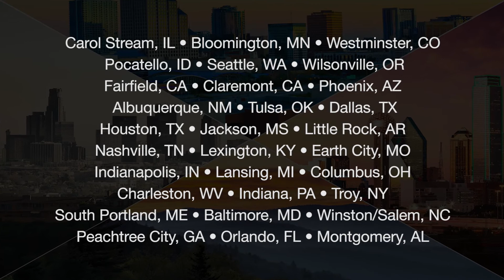A.C.E.’s Christian Educators’ Convention Locations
A.C.E.’s Christian Educators’ Convention, (CEC), is starting next week! Receive valuable insight through sessions designed to inspire, uplift, prepare you for school responsibilities, and give you techniques to overcome obstacles.

For conventions outside of the US, please contact your Regional Representative.

About A.C.E. School of Tomorrow
A.C.E. provides a Bible-based K–12 curriculum and student programs to homeschools and schools around the world. The A.C.E. curriculum stands out from other curricula with its individualized, self-instructional, mastery-based approach.